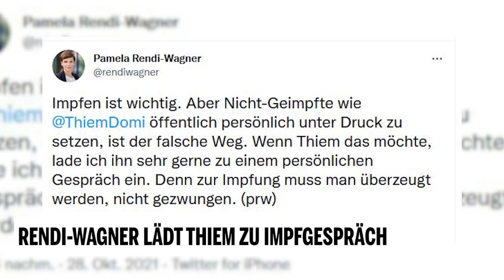Rendi-Wagner lädt Thiem zum Impfgespräch